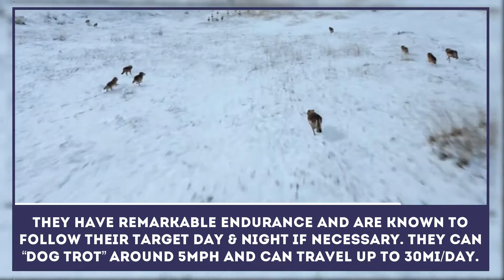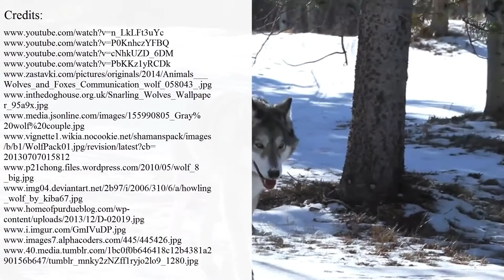How Fast are Wolves and How Much do Land Predators Run?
Land predators rely on their speed, strength and power. Taking into consideration the fact that wolves once were the most widespread land animal in the world, one should think that they are incredibly fast but with the top speed of only 28mph, most wolf species rely on their  hearing, sense of smell and endurance to detect prey.

We have put together such list of fun facts:

- how land predators communicate by howling;

- wolf body – built for ultimate survival;

- black wolf – a rare genetic mutation.